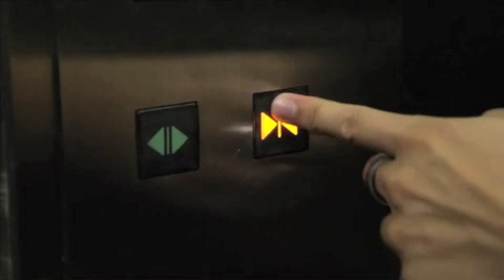"Stuck" music video from DreamSchool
"Stuck" is an original composition by JackandRai for Sitting In Pictures' kids musical, Dreamschool Season 2 which will air in early February on Okto.